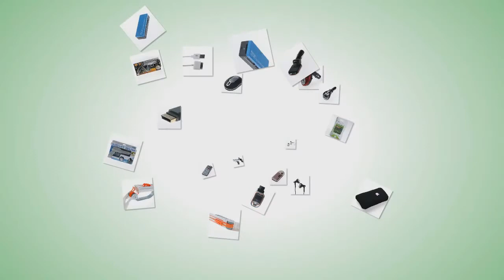Pleasant Goat Cartoon Vehicle Car Auto Safety Seat Belt Buckles - dinodirect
This lovely Pleasant Goat embroidery seat belt buckle is one safety device designed to prevent the accident, release of the seat belt buckle anchoring a capsule. Allow you to control the tension of the shoulder strap.